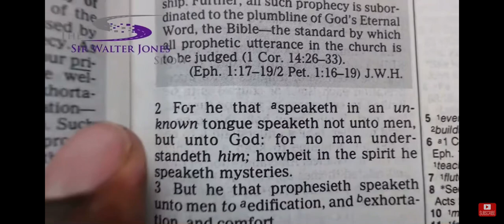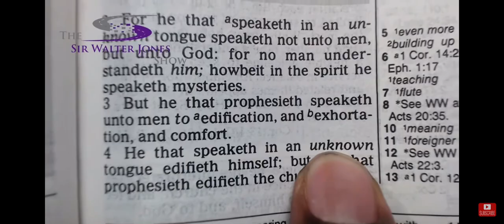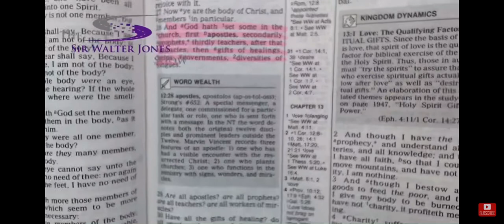Unknown tongues? Tongues of angels?What does all this mean??? @Sir Walter Jones Show